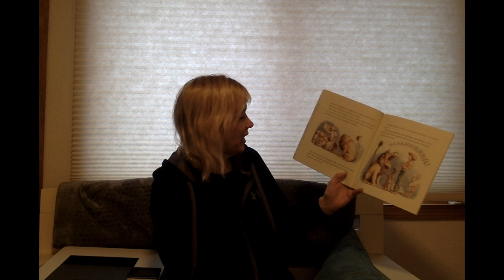Vesel April 9